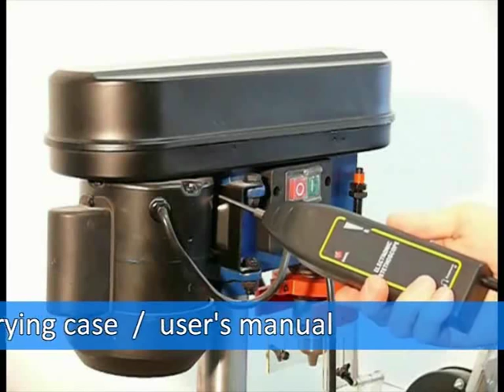PCE-S 41 electronic stethoscope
For use in machinery maintenance and repair